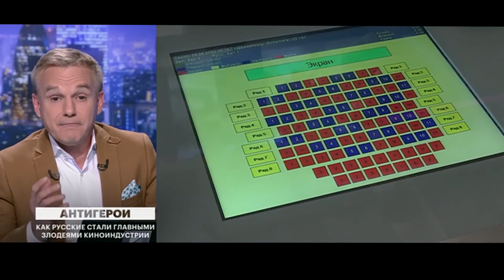BadComedian и Невский Вместе,в одном эфире (но не в одном кадре)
дата интервью 28 сент. 2021 г.